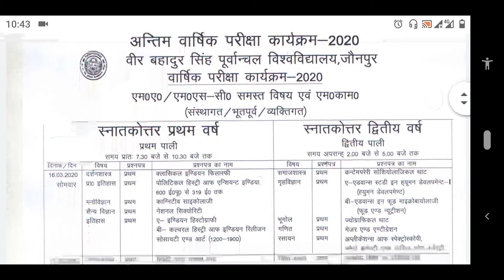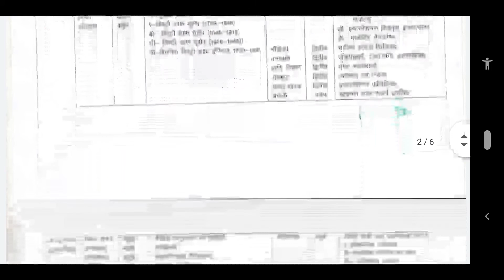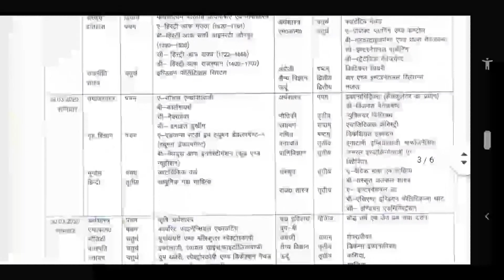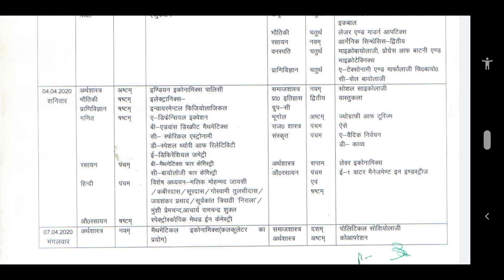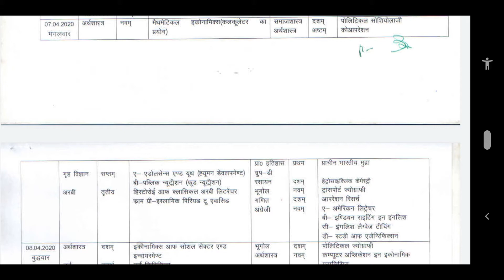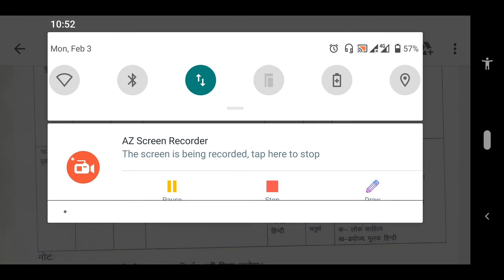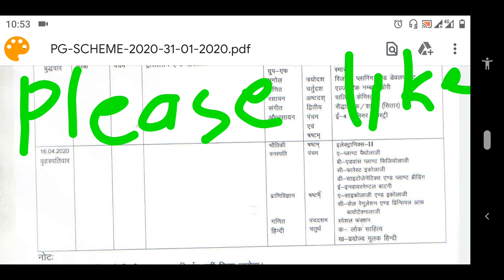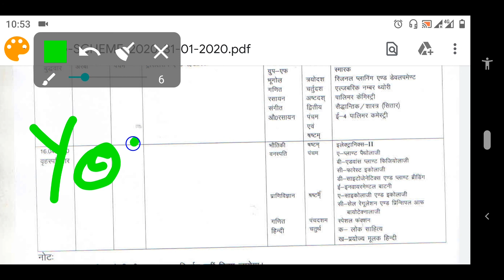VBSPU PG time table 2020 corrigendum or corrected time table// vbspu time table